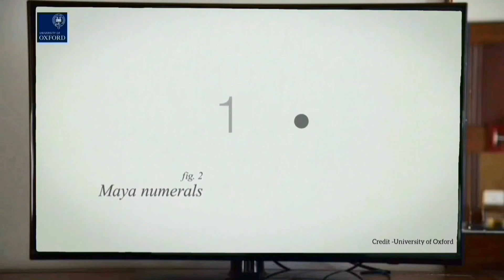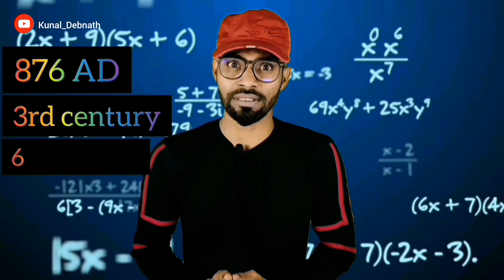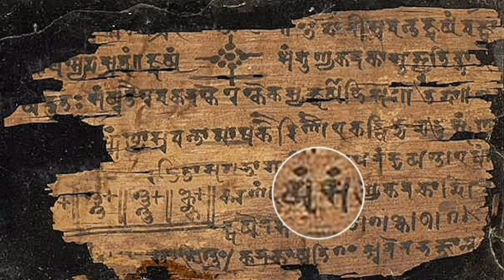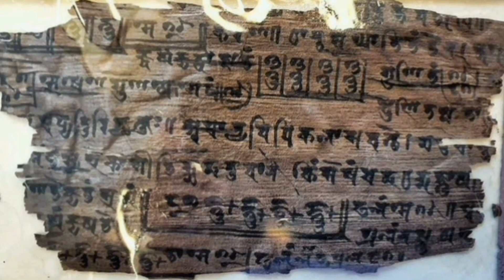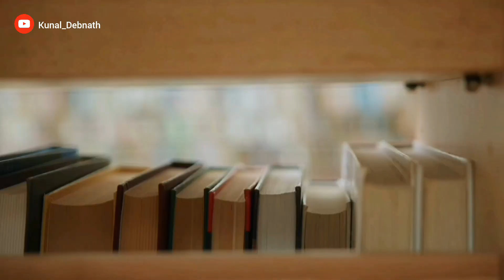Was zero really discovered in India?// শূন্য সত্যি কি ভারতে আবিষ্কৃত হয়েছিল???// Kunal Debnath।।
Many, many years ago, Aryabhatta gave the world the Zero. That's the story we have always known...that is, until a few years ago, when an old manuscript hidden away in a library revealed something new: the zero might be even older than Aryabhatta! So, the question is, did India really discover the Zero?

বহু বছর আগে আর্যভট্ট পৃথিবীকে শূন্য দিয়েছিলেন। এই গল্পটি আমরা সবাই জানি...অর্থাৎ, কয়েক বছর আগে পর্যন্ত, যখন একটি লাইব্রেরিতে লুকিয়ে রাখা একটি পুরানো পাণ্ডুলিপি নতুন কিছু প্রকাশ করেছিল: শূন্যটি আর্যভট্টের চেয়েও পুরানো হতে পারে! তাহলে, প্রশ্ন হল, ভারত কি সত্যিই জিরো আবিষ্কার করেছিল?

rong_xevior /kunal_debnath93